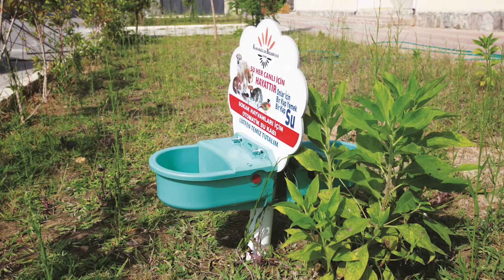Hayvanlar sevildiğini bilir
"2019 yılının, can dostlarımızın aç susuz bırakılmadığı, eziyet edilmediği, korunduğu ve sevildiği bir yıl olmasını dilerim"